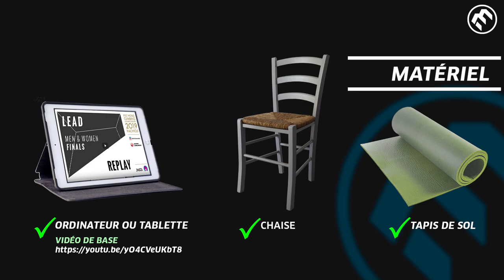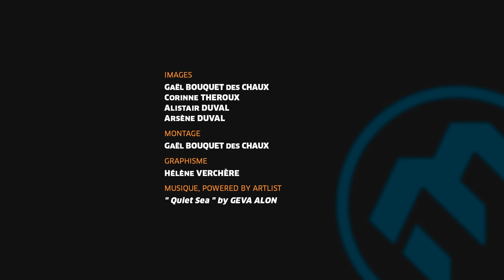Préparation mentale - Lecture, mémorisation et visualisation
Travail de préparation physique générale avec des exercices de mémorisation et visualisation. Ces exercices sont expliqués par Corinne Théroux, entraîneur de l'équipe de France jeunes de difficulté et réalisés par Arsène et Alistair Duval, membres de l'équipe de France d'escalade.